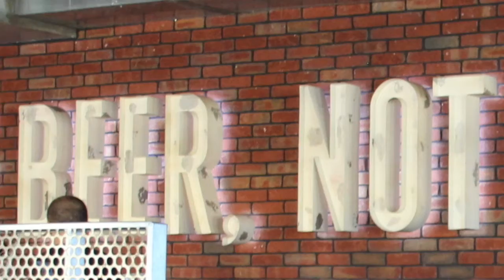Karl Strauss Brewing Company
Karl Strauss in Rancho Bernardo, San Diego, California.